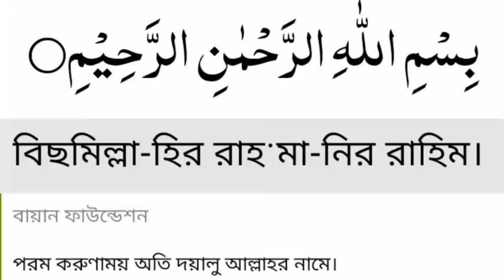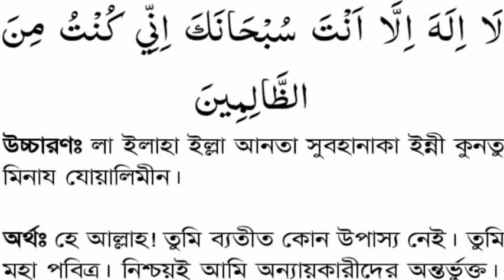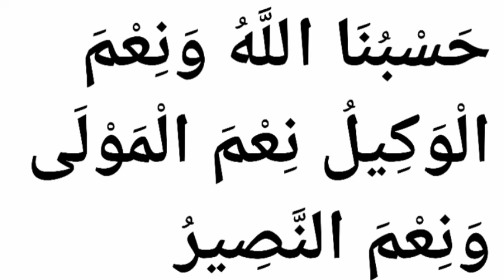কস্টের পরে মিস্টি আছে,এই আমল কারিকে আল্লাহ কখনি খালি হাতে ফিরান না, সূরা আম্বিয়া আয়াত ৮৭,তিরমিজি৩৫০৫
বৃহস্পতিবার রাতের আমল ও ফজিলত
আল্লাহ তায়ালা আমাদের জীবনে দিন ও রাত দুটি ধারা রেখেছেন। এর মধ্যে কিছু দিন ও রাতকে বিশেষভাবে বরকতময় করেছেন। এতে সঠিকভাবে আমল করলে দুনিয়া ও আখেরাতে সফলতা লাভ হবে। এমন একটি রাত হলো বৃহস্পতিবার রাত অর্থাৎ জুমার দিনের আগের রাত। বৃহস্পতিবার সূর্যাস্ত থেকে শুক্রবার সুবহে সাদিক পর্যন্ত সময়টা অনেক বরকতপূর্ণ। হাদিসে এ রাতের অনেক ফজিলত, বরকত ও উপকারিতা বর্ণিত হয়েছে।
বৃহস্পতিবার দিবাগত রাত ও শুক্রবারে
কেউ যদি দুয়ায়ে ইউনুস ৩৩৩ বার ও হাসবুনাল্লাহ ৩৩৪ বার পড়ে,
গায়েবি ধনদৌলত লাভ হবে
সকল মনোবাসনা পুর্ণ হবে
আল্লাহর গায়েবি সাহায্য আবে
সকল বিপদ ও মারাত্মক রোগ থেকে মুক্তি পাবে

বান্দার আমল আল্লাহর সামনে উপস্থাপন

এ রাতে পুরো সপ্তাহের আমল আল্লাহর সামনে উপস্থাপন করা হয়। এজন্য বৃহস্পতিবার রোজা রাখতেন নবীজি সাল্লাল্লাহু আলাইহি ওয়া সাল্লাম। এ বিষয়ে নবীজি সাল্লাল্লাহু আলাইহি ওয়া সাল্লাম বলেন-

বৃহস্পতি ও সোমবার আল্লাহ তায়ালার সামনে বান্দার আমল উপস্থাপন করা হয়, তাই আমি চাই- আমার আমল পেশ করার সময় আমি যেন রোজা অবস্থায় থাকি। -সুনানে নাসায়ী, ২৩৫৮

 গোনাহ মাফ

এ দিনের রোজার সবচেয়ে বড় ফজিলত হলো, এর মাধ্যমে আল্লাহ গোনাহ মাফ করেন। আবু হুরায়রা রা. থেকে বর্ণিত, তিনি বলেন, নবীজি সাল্লাল্লাহু আলাইহি ওয়া সাল্লাম (গুরুত্বের সাথে) সোম ও বৃহস্পতিবার রোজা রাখতেন। নবীজিকে জিজ্ঞাসা করা হলো-

আল্লাহর রাসূল! আপনি (গুরুত্বের সাথে) সোম ও বৃহস্পতিবার রোজা রাখেন! (এর কারণ কী?)। নবীজি বললেন-

সোম ও বৃহস্পতিবারে আল্লাহ সব মুসলিমকে ক্ষমা করে দেন। তবে ওই দুই ব্যক্তি ছাড়া, যারা একে অপরকে বর্জন করেছে। তাদের সম্পর্কে আল্লাহ বলেন, ‘পরস্পর মিলে যাওয়া পর্যন্ত এদেরকে আপন অবস্থায় ছেড়ে দাও।’ -সুনানে ইবনে মাজাহ, ১৭৪০

যে মুসলমান পরস্পরের সাথে ঝগড়া করে ও অন্যের প্রতি রাগান্বিত হয় তাদের এই রাতেও ক্ষমা করা হবে না। একইভাবে আত্মীয়-স্বজনের সাথে সম্পর্ক ছিন্নকারীকেও এই রাতে ক্ষমা করা হবে না। এ কারণে নবীজি সাল্লাল্লাহু আলাইহি ওয়া সাল্লাম কোনো মুসলমানকে অন্য মুসলমানের সাথে তিন দিনের বেশি রাগ করে থাকতে নিষেধ করেছেন। -(বুখারি, হাদিস : ৬০৫৬; মুসলিম ২৫৫৯)।

দরুদ পাঠ

আনাস রা. থেকে বর্ণিত, রাসূলুল্লাহ সাল্লাল্লাহু আলাইহি ওয়া সাল্লাম বলেছেন, ‘জুমার দিনে ও রাতে আমার ওপর দরুদ পাঠ করো, যে ব্যক্তি আমার ওপর একবার দরুদ পাঠ করে, আল্লাহ তার ওপর ১০ বার রহমত বর্ষণ করবেন।- আল-বায়হাকী, ৬২০।

আনাস ইবনে মালেক (রা.) থেকে আরো বর্ণিত। তিনি বলেন, রাসূলুল্লাহ সাল্লাল্লাহু আলাইহি ওয়া সাল্লাম বলেছেন, যে ব্যক্তি জুমার দিন ও রাতে আমার ওপর দরুদ পাঠ করবে, আল্লাহ তার ১০০টি প্রয়োজন পূরণ করবেন। এর মধ্যে ৭০টি আখিরাতে এবং ৩০টি পৃথিবীতে।- (আল-বায়হাকী, ২৭৬)

দুরুদের অনেক ফজিলত, উপকারিতা ও সওয়াব রয়েছে, এর মধ্যে সবচেয়ে গুরুত্বপূর্ণ হলো, যে দরুদ পাঠ করে তার উপর আল্লাহর রহমত বর্ষিত হয় এবং এটি রাসূলুল্লাহ সাল্লাল্লাহু আলাইহি ওয়া সাল্লামকে ভালবাসার একটি নিদর্শন বহন করে।

দোয়া কবুল

হজরত আবদুল্লাহ ইবনে ওমর (রা.) থেকে বর্ণিত, পাঁচটি রাত এমন আছে যেগুলোতে দোয়া ফিরিয়ে দেওয়া হয় না। ১) শুক্রবারের রাত। ২) রজবের প্রথম রাত। ৩) শব-ই-বরাত (শাবানের পনের তারিখের রাত)। ৫) ঈদের রাত (ঈদুল ফিতর ও ঈদুল আযহা)। -(বায়হাকী,ঈদের ফজিলত,১৪৯)

হজরত ইবনে আব্বাস থেকে বর্ণিত একটি দীর্ঘ হাদিসে আল্লাহর রাসূল সাল্লাল্লাহু আলাইহি ওয়া সাল্লাম বলেছেন, ‘হে আলী! শুক্রবার রাতের শেষ তৃতীয়াংশে সাহস করে উঠে পড়ো, কারণ এটি একটি গুরুত্বপূর্ণ সময় এবং এতে দোয়া কবুল হয়।- (মুসতাদরাক আলাস সহীহাইন, ১১৯০)